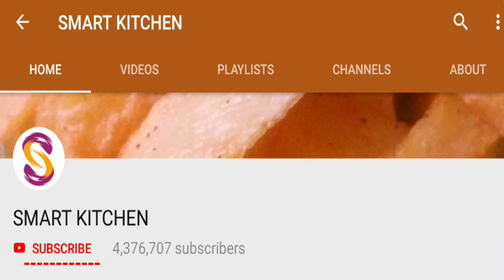வகை வகையா டீ குடிக்கலாம் எளிய செய்முறை | Smart Kitchen | Masala Tea HealthyTea Ayurveda Tea Homemade